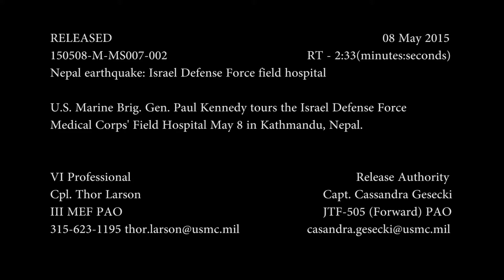Nepal Earthquake: Israel Defense Force Field Hospital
U.S. Marine Brig. Gen. Paul Kennedy tours the Israel Defense Force Medical Corps' Field Hospital May 8 in Kathmandu, Nepal.